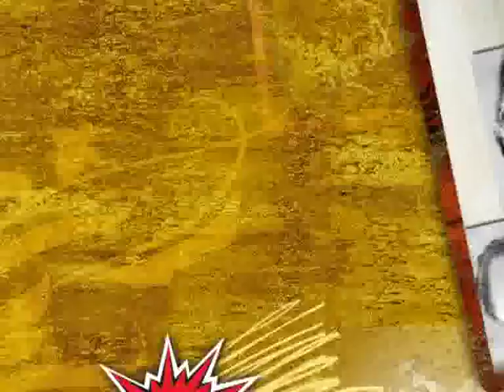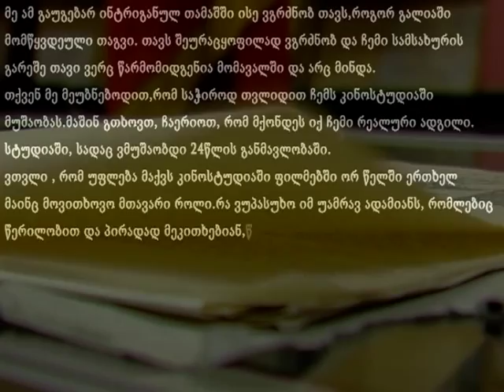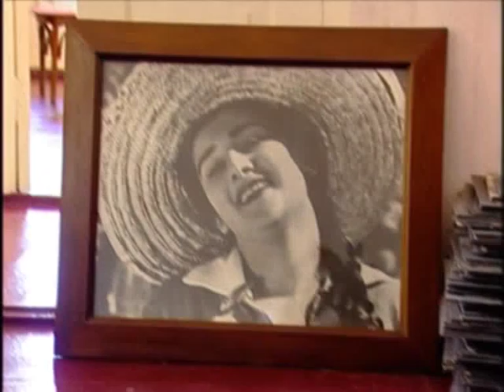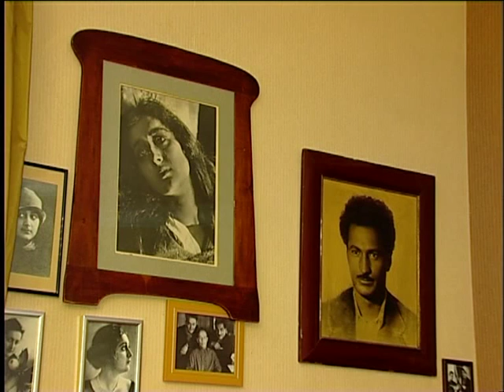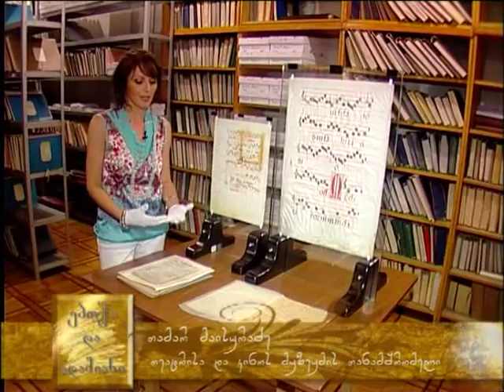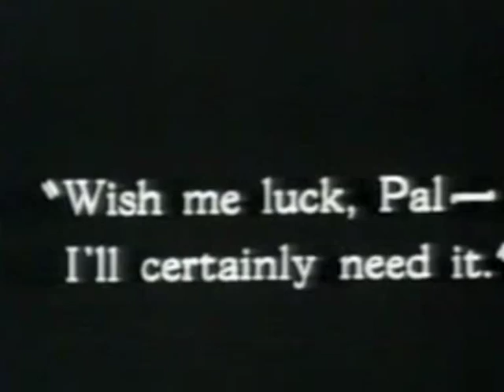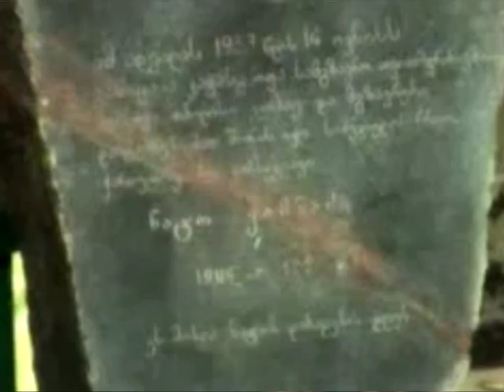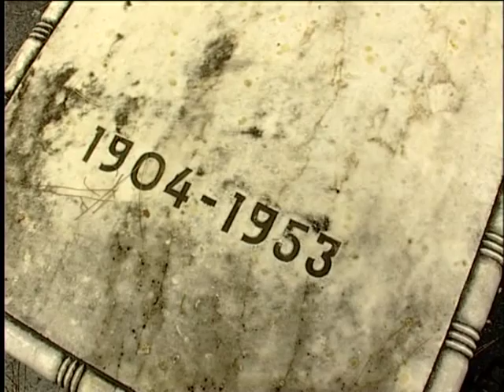ეპოქა და ადამიანი TV3 - ნატო ვაჩნაძე